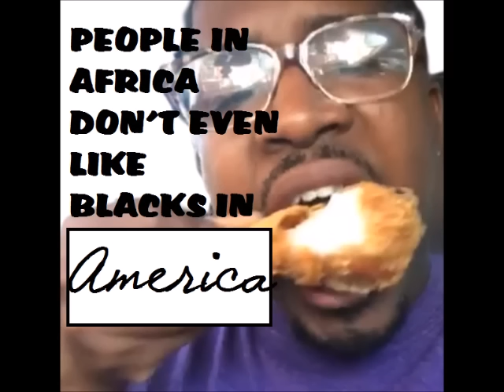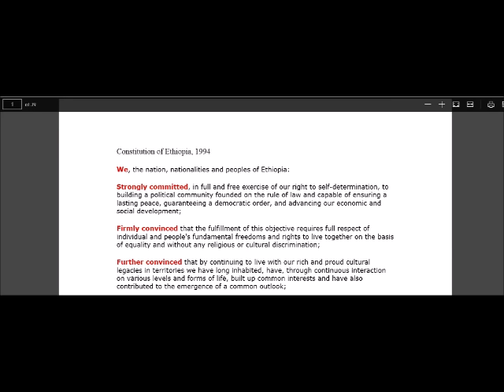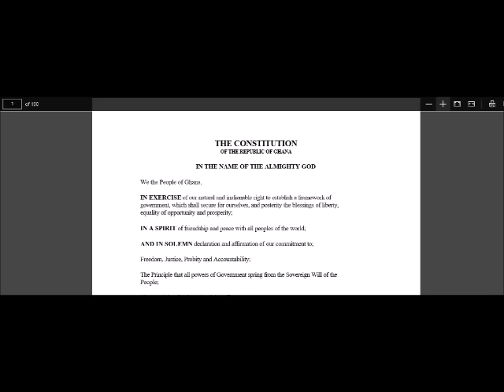Don't Blame the Whites, Africa Ain't My home, Why y'all Mad About Slavery Viral Video Commentary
This video has reached to 7 million plus view over the last two days. In it comedic hopeful Terrence Williams speaks blindly and at times blatant untruths about the desires of those wanting to 'do' something about hardship in this country. He manages to get through his highly praises narrative all while chomping on a piece of chicken. In light of his comedic work many have taken his 'act' as fact running with it all the way around the world and back.

Tune in as we break down what it sounds like beyond the lip smacking and joke making video.

Purchase: Angry 'Black' Woman Syndrome Revisited
Purchase *NEW Children's Book: My Brother, My Keeper